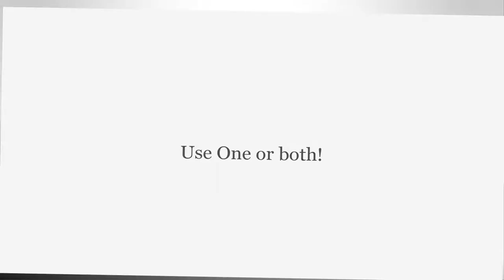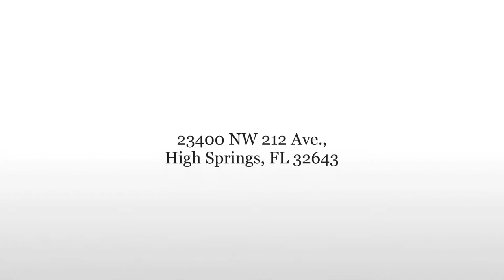Explore the Woodland Lodges at Kulaqua Retreat and Conference Center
Introducing Kulaqua's beautiful Woodland Lodges. This beautiful lodging and conference facility features comfortable hotel style lodging. Each room accommodates up to 4 to 6 guests with two queen beds and two Murphy style bunks in each of the 20 rooms in the three two-story lodges. Each lodge also has its own handicap accessible elevator.

The spacious rooms at Kulaqua's Woodland Lodges come complete with a micro fridge, couch, dining table, and spacious private bathroom for the convenience of your guests.

Each lodge also has a large seminar room that is easily configurable for classroom, conference, or seminar style seating for up to 75 guests.

The seminars rooms are integrated with modern audiovisual equipment, perfect for training and continuing education, and each seminar room has an optional attached warming kitchen available. Each Lodge has an inviting outdoor gathering area and indoor lounge area to encourage interaction and promote an atmosphere of calm relaxation.

Kulaqua's Woodland Lodges - come experience the benefit of gathering in the quiet at Kulaqua Retreat and Conference Center.

Come to the peace
Come to the quiet
Come to the stillness
Come to Kulaqua retreat and conference center